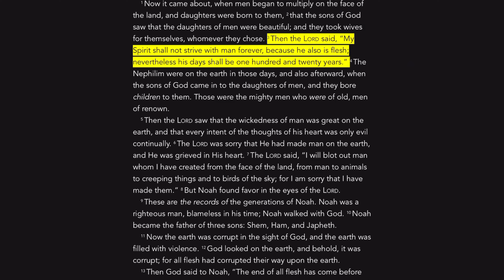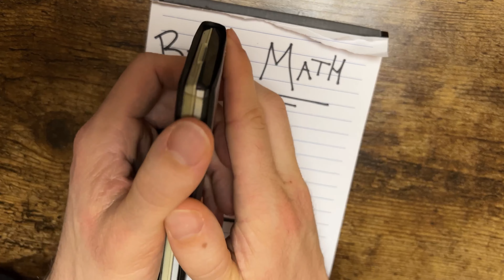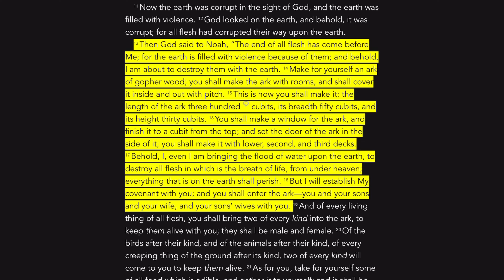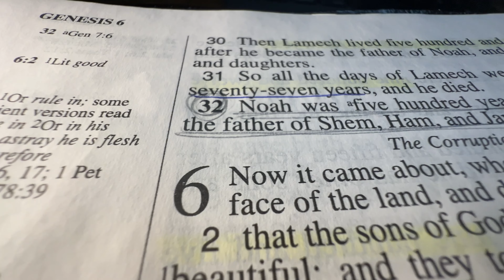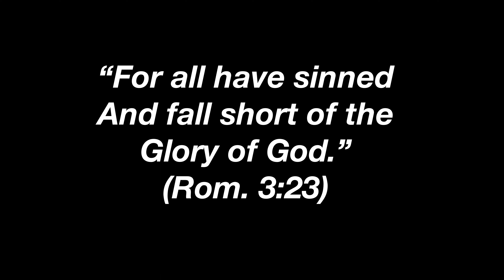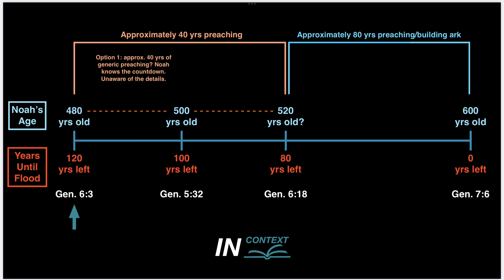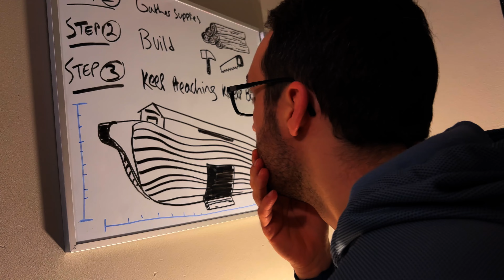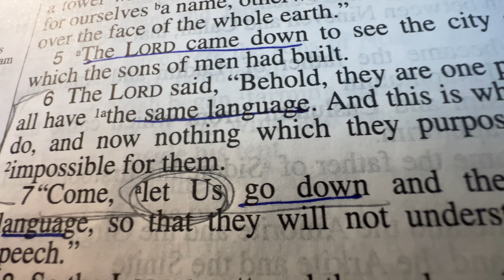Genesis 6:3 Explained in Context - Why It's So Important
In this video, we explore the meaning of Genesis 6:3 in its biblical context. We will explore the implications of this passage, which states that "And the Lord said, 'My Spirit shall not strive with man forever, because he also is flesh; nevertheless his days shall be 120 years.'" Does genesis 6:3 say that God limited man's life to 120 years? We will look at two possible interpretations and why a correct understanding of this passage is so important for us, for others, and to God. Finally, we'll discuss how this verse can be applied to our faith and how it can help us live a more meaningful life.

Thank you for stopping by my channel! I hope you find the answers you are looking for.

If you like what I am doing and want to be apart of getting these videos out to other people, you can help me by pressing the like button on the video, and sharing the link with others. This helps YouTube know that people are interested and will be more likely to promote it to people. I would really appreciate your help!